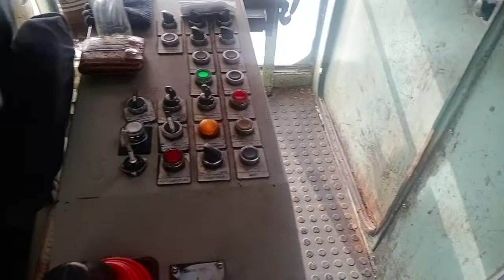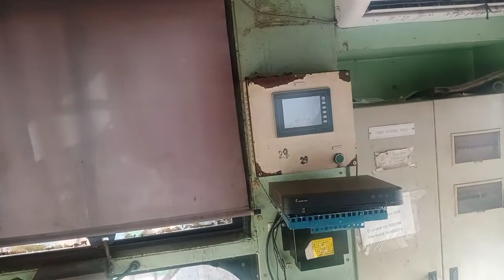RTG crane cabin visit |green kohat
visit kraty hn ap ko RTG caban ka
Green kohat